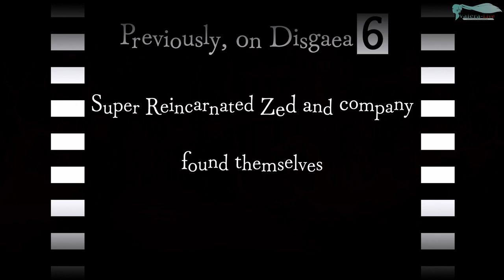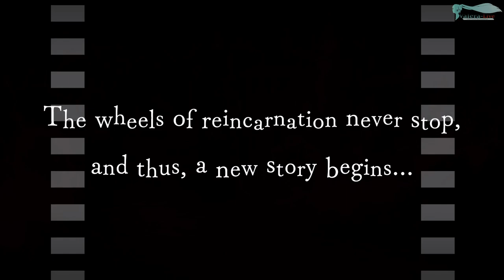Прохождения Disgaea 6 - Часть №06 (На русском)